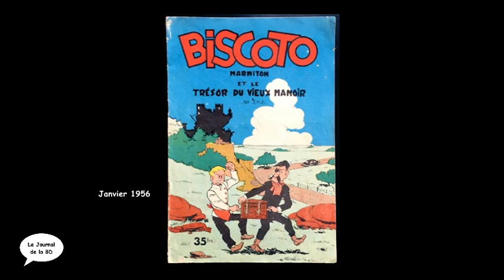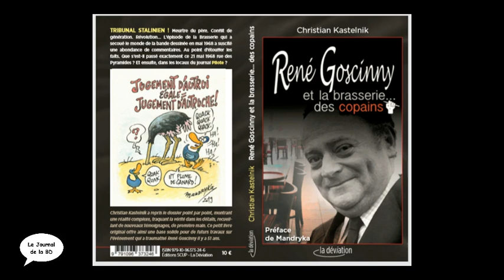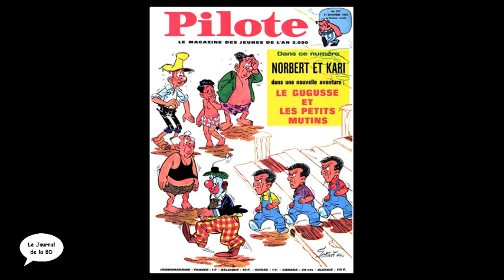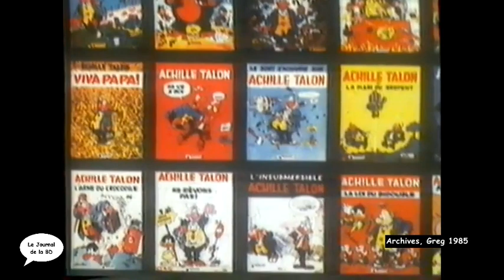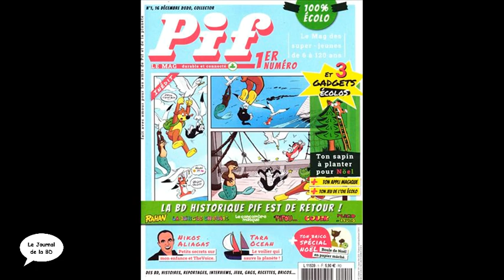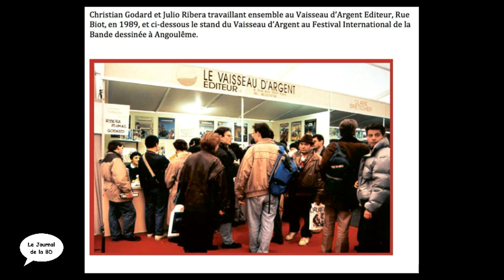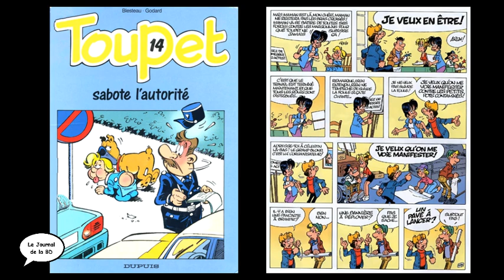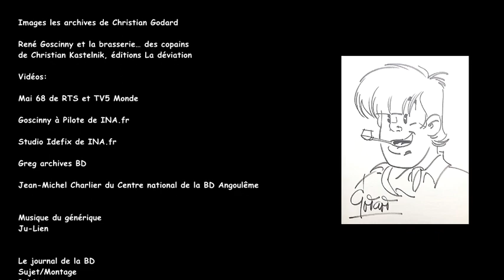Christian Godard , une vie légendaire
67ème Journal de la BD avec Christian Godard.
Christian Godard (né le 24 mars 1932 à Paris) est un auteur de bande dessinée français. Ayant travaillé dans la quasi-totalité des hebdomadaires et mensuels francophones pour la jeunesse des années 1950 aux années 1980, de Pilote en passant par le Journal Spirou ou le Journal Tintin, il a créé de nombreuses histoires dans presque tous les genres. Il est le créateur de Norbert et Kari, Martin Milan et scénarise entre autres Le Vagabond des Limbes (avec Julio Ribera), La Jungle en folie (avec Mic Delinx), Toupet (avec Albert Blesteau). Il a une cinquantaine de séries à son actif. Son activité est toujours présente dans son blog.
Reconnu pour la qualité de son dessin comme pour la sensibilité et les qualités d'imagination dont témoignent ses scénarios, « il s'impose parmi les principaux représentants de la bande dessinée classique franco-belge ».